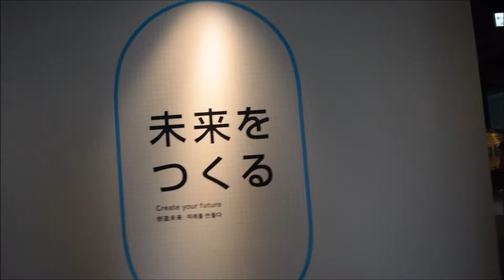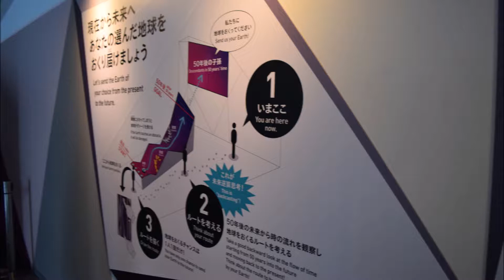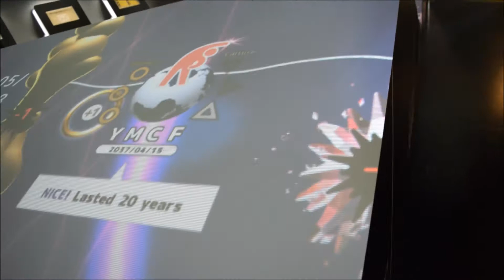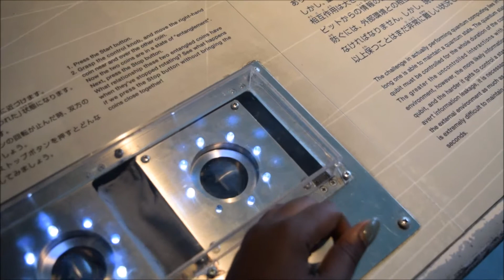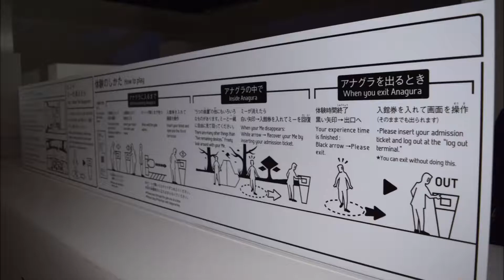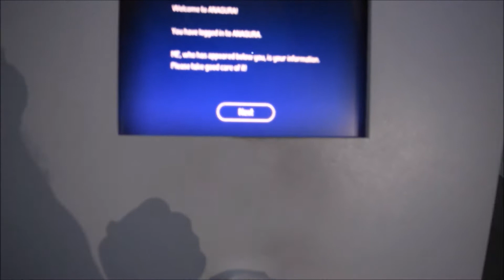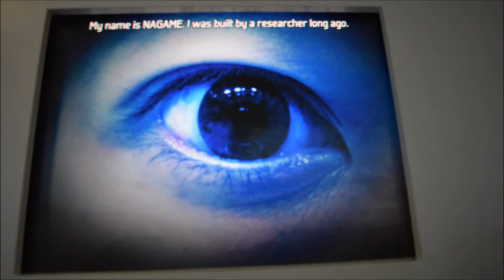MIRAIKAN (NATIONAL MUSEUM OF EMERGING SCIENCE AND INNOVATION): JAPAN 2017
And this was just the first floor!